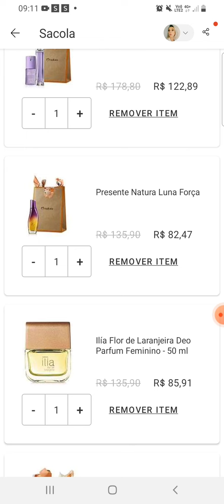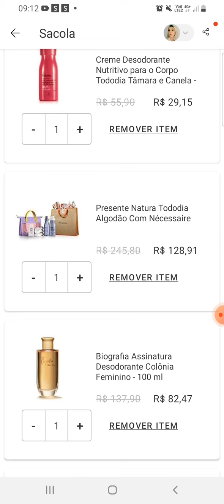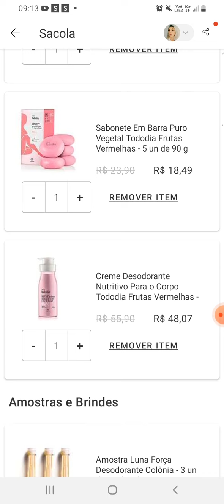LANÇAMENTO PERFUME BIOGRAFIA ENCONTROS NATURA - ESSENCIAL EXCLUSIVO FLORAL - DISPONÍVEL PARA VENDA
LANÇAMENTO PERFUME BIOGRAFIA ENCONTROS NATURA - ESSENCIAL EXCLUSIVO FLORAL - JÁ DISPONÍVEL PARA VENDA

Cupom : QUEROMAIS
Cupom : CONSUMIDOR ( para todos os itens )